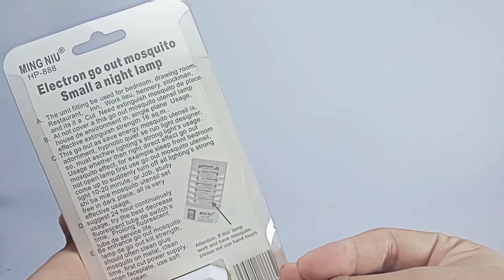Review barang lampu jebakan nyamuk , gak bikin silau dan kantong jebol